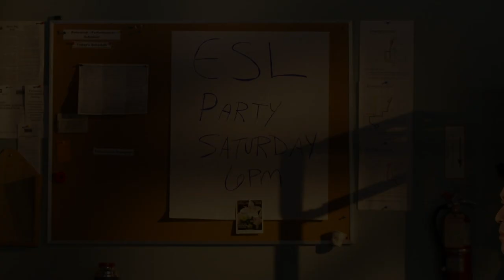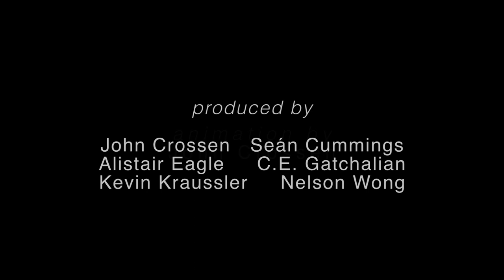Clip from Bend in the River (or Falling in Time)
Jamie and Cheng Hyun, are a ESL teacher and student who navigate conflict and attraction in this 10 minute piece.  Bend In The River (or Falling In Time) is based on a portion of a play by C.E. Gatchalian entitled Falling In Time.

Bend In The River (or Falling In Time)
a short film
directed by Seán Cummings
featuring Kevin Kraussler and Nelson Wong
written by C.E. Gatchalian adapted from his play
cinematography by Alistair Cook, animation by John Crossen, edited by Seán Cummings, assistant editor Emilie Allen

Falling In Time, the full length stage play by C.E. Gatchalian premieres at Performance Works in Vancouver November 4 - 12, 2011.